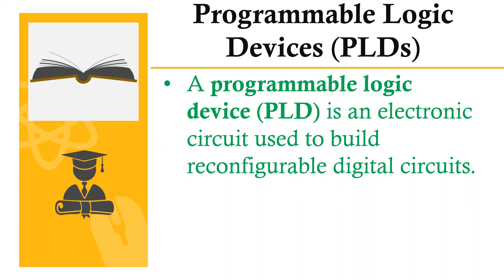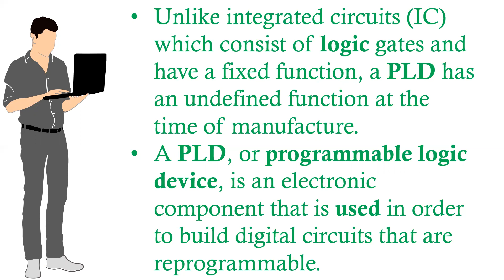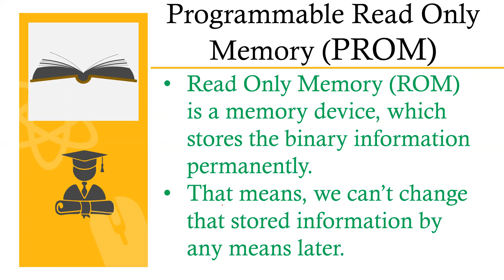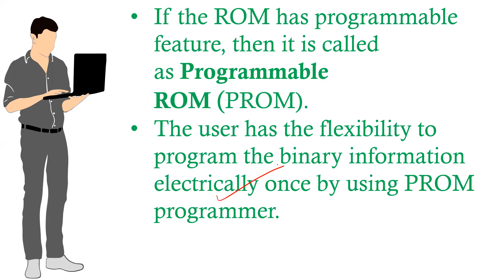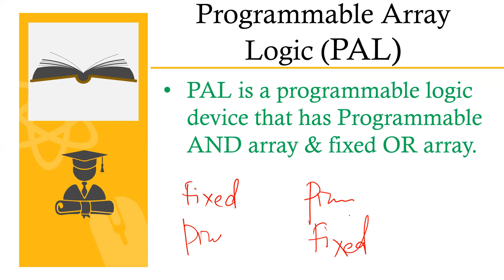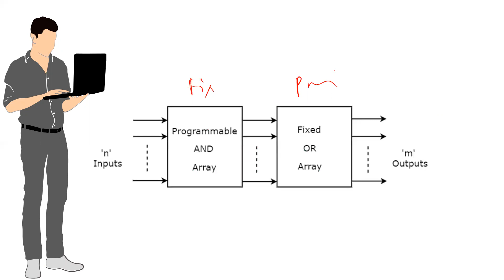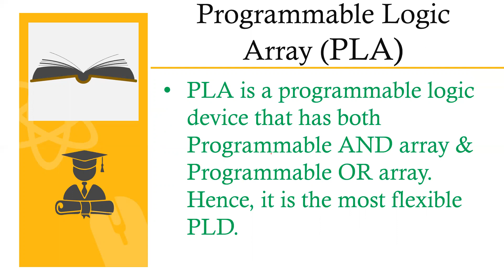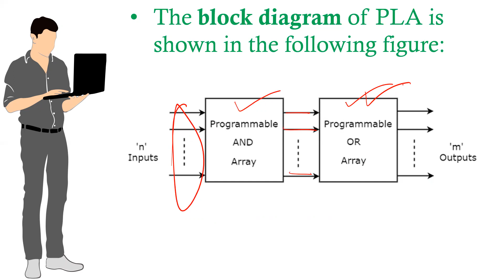DIGITAL LOGIC CLASS-78 (Programmable Logic Devices[PLDs])